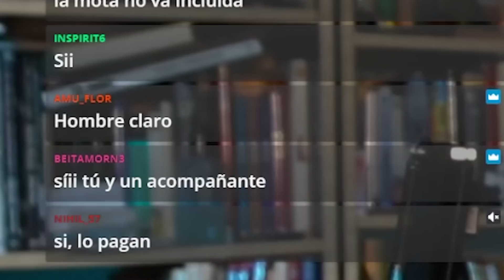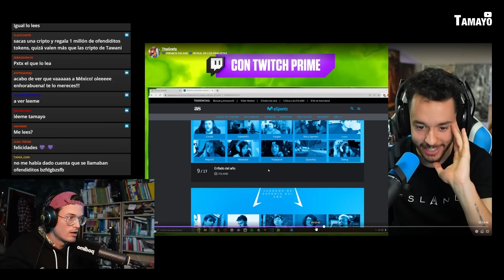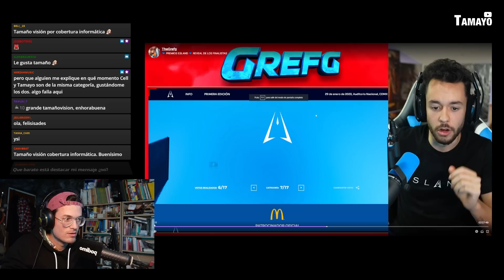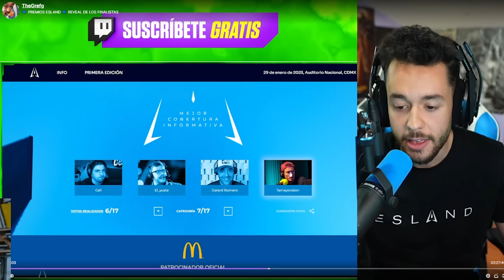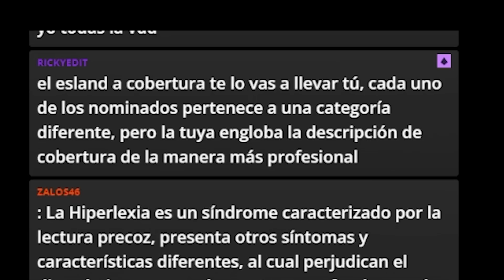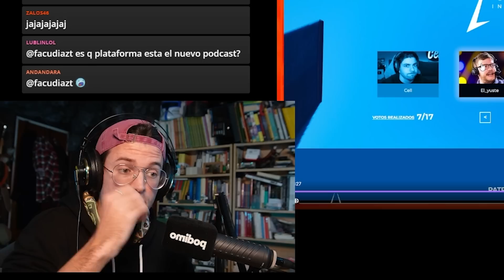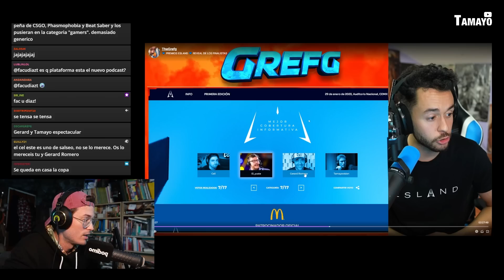Me voy a MÉXICO | Premios ESLAND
Escucha mis podcasts:
- DISIDENCIA CONTROLADA: un podcast donde analizo las más locas teorías de la conspiración. Contenido PREMIUM de Podimo.
- EN LA FRONTERA: Desde que Rusia atacó Ucrania, la guerra ha copado gran parte de los informativos de todo el mundo: análisis geopolíticos, tertulias, mapas de situación bélica, opiniones... Pero parece que a veces se nos olvida que esto no es un capítulo de 'Juego De Tronos' y que cada "pequeña ofensiva" la están sufriendo personas que se ven obligadas a abandonar su casa, sus amistades, su familia... Dejar su vida atrás para probar suerte en una nueva realidad.